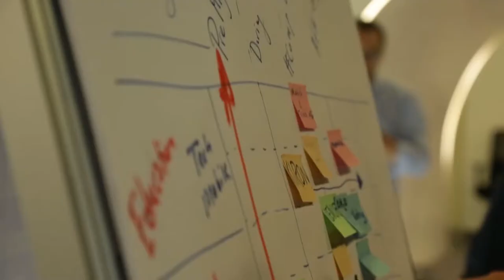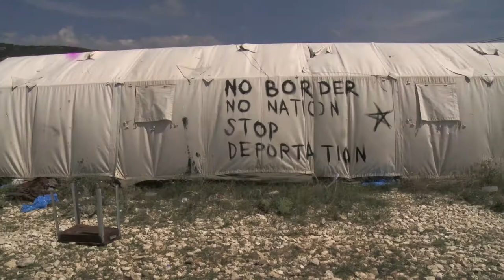Humanity's Heart Technology in the Refugee Crisis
Through filming members of the MIT Enterprise Forum Pan Arab Innovate for Refugee Competition in Lebanon we begin to learn how Technology is being engaged to help solve some of the global refugee problems.

To learn more about the competition and about other technology ventures helping in the refugee crisis:-

Film credit to Lior Sperandeo- People of Nowhere for scenes with lifeboats and refugees being saved on the coast.

Gratitude to MIT Enterprise Forum Pan Arab for supporting footage of the Innovate for Refugees competition's awards ceremony on October 4th.